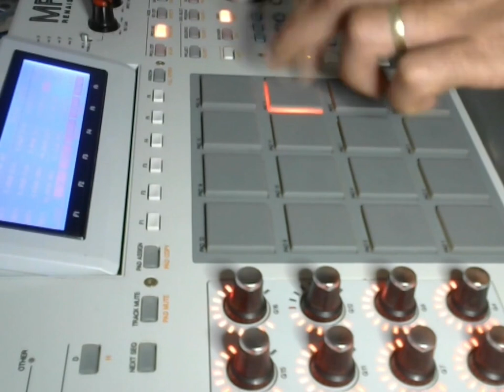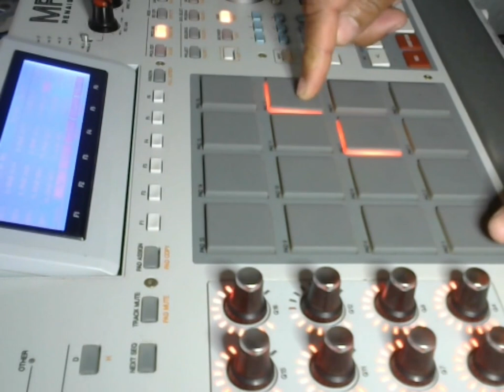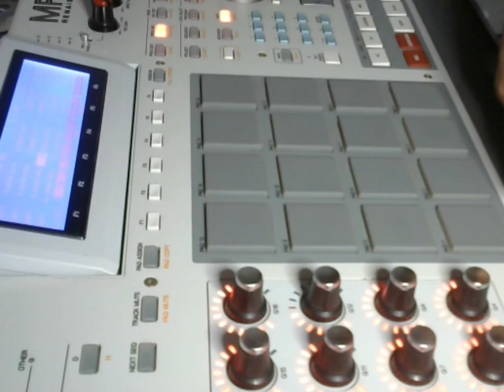DJ DUDU MPC : MONTAGEM TELETUBBIES AO VIVO